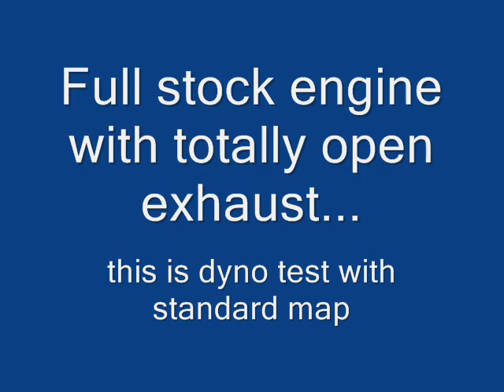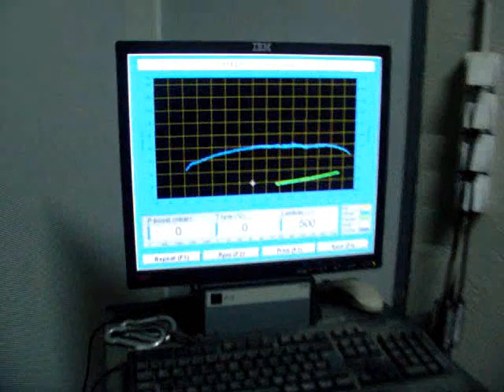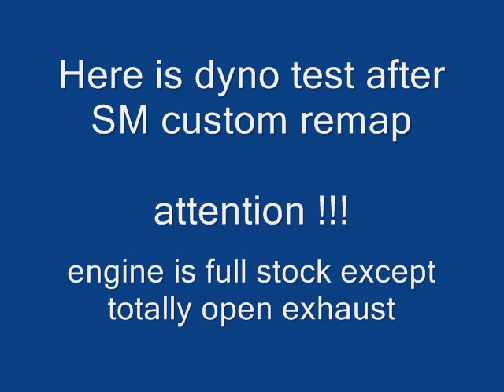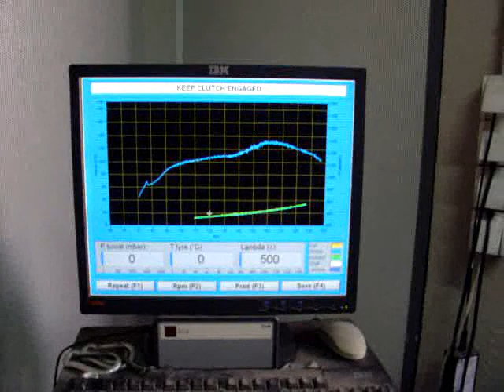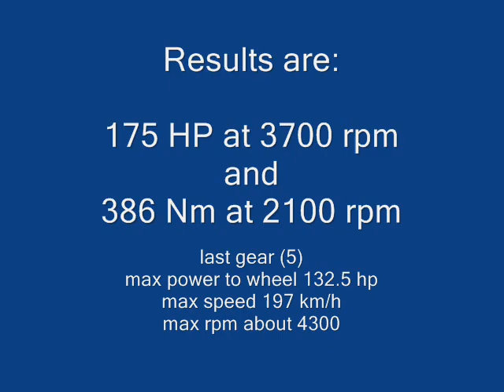Golf V 1.9 tdi 105 hp SM custom remap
Full stock engine except totally open exhaust

175 hp at 3700 rpm only remap